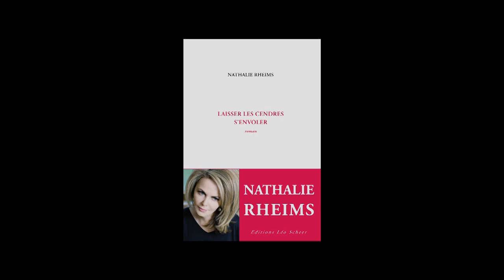Nathalie Rheims - Laisser les cendres s'envoler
Nathalie Rheims vous présente son ouvrage "Laisser les cendres s'envoler". Parution le 22 août 2012 aux éditions Léo Scheer. Rentrée littéraire automne 2012.